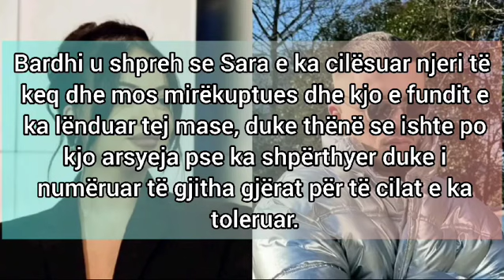"Me paralajmeruan te gjithe...": Bardhi flet pas ndarjes nga Sara...